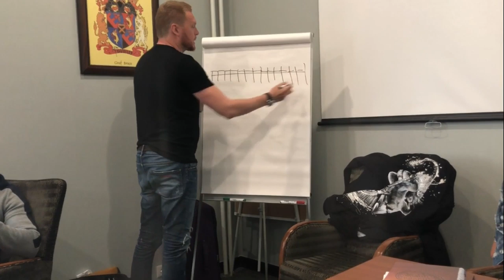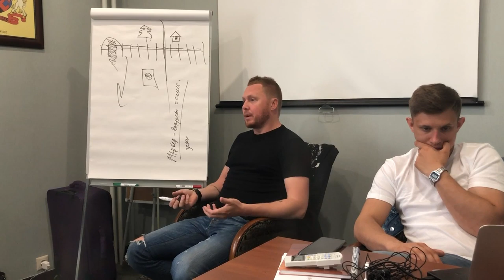Как девушка показывает что у вас с ней точно будет секс? 1 главный секрет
НОВАЯ КНИГА ШАМШУРИНА - ЗДЕСЬ!!! УСПЕЙ ЗАКАЗАТЬ